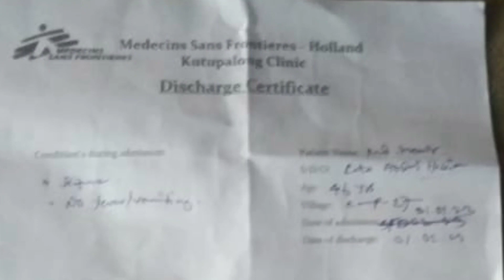please contact this no +880 1926-352792 Help Request Rohingya Refugee Camp Bangladesh